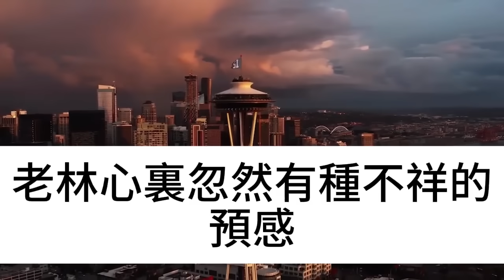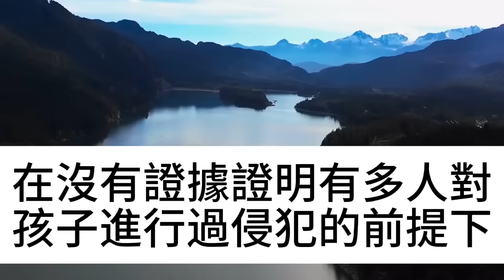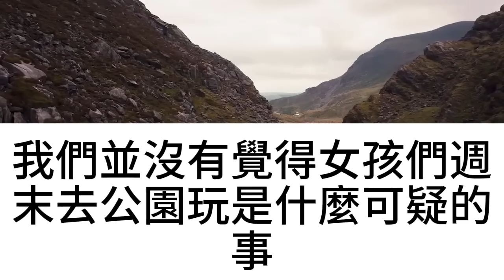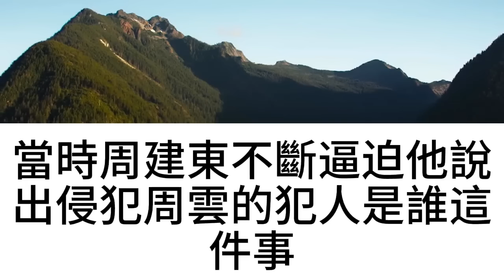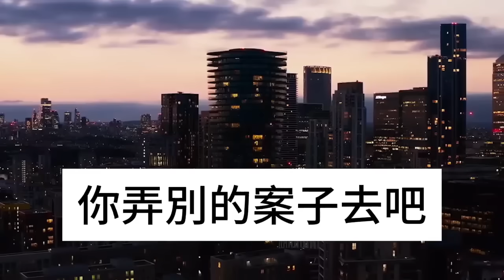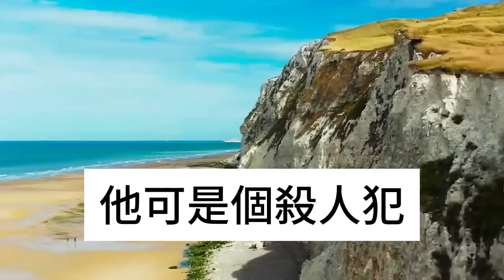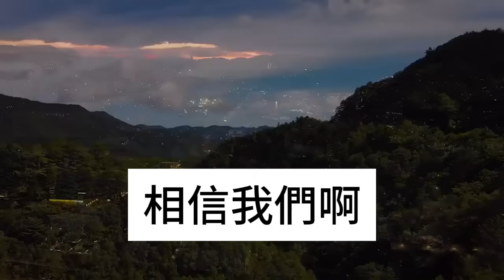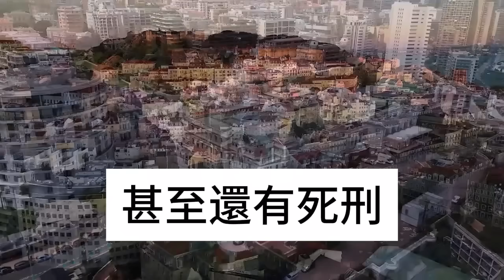妻子每晚都要加班，查她手機定位卻在火葬場，丈夫起疑偷摸跟去，看見一幕徹底嚇傻，竟然...